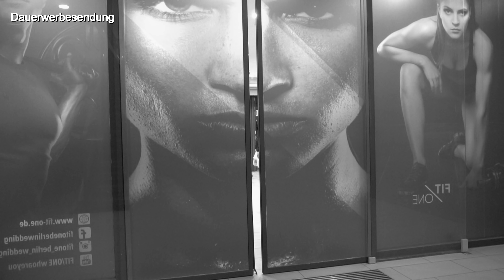DER NEUE AUF YOUTUBE!!!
Ab jetzt dürft ihr mich auf meinem Weg begleiten. Get Big ist das Motto, wie? Ihr werdet sehen .

Du willst endlich sportlich durchstarten? Oder auf das nächste Level? Ich stehe dir mit all meiner jahrelangen Erfahrung als Personal Trainer und angehender Ernährungswissenschaftler zur Seite!